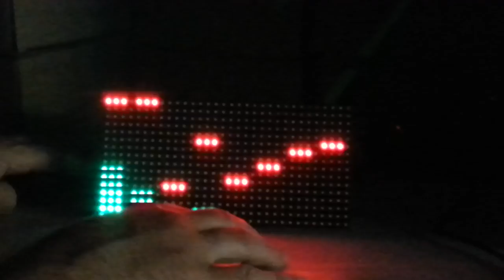16x32 RGB LED Equalizer Display